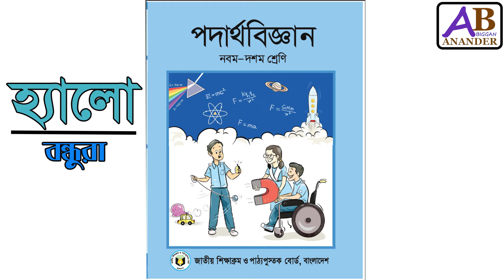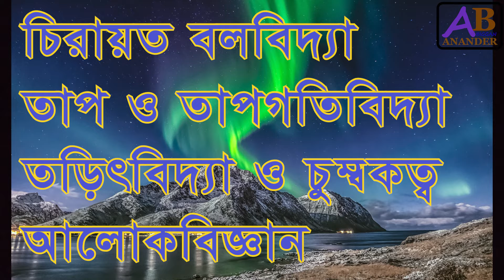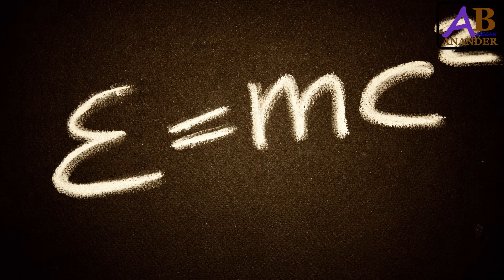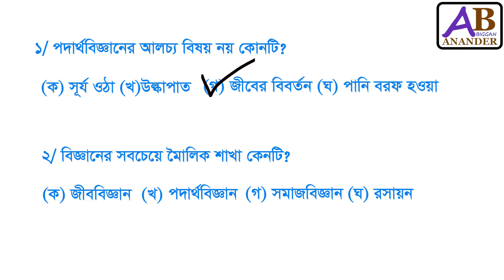Introduction to Physics in Bangla | 1st Chapter | Lecture-1 | SSC Physics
Hello friends,
in this lecture I have discussed about contribution of physics.
This is basically SSC Physics introductory video.
Here the contribution, objectives and requirements, for SSC Physics.
The purpose of physics is to find the lows of nature and explain this laws.